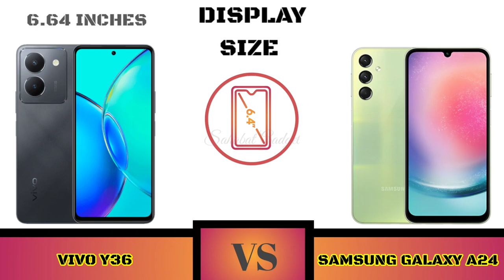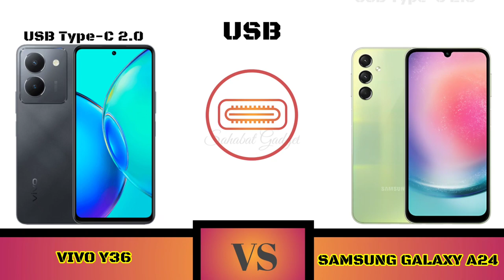Vivo Y36 Vs Samsung Galaxy A24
Full Comparison Vivo Y36 vs  Samsung Galaxy A24

Halo Sahabat gadget welcome to comparison Comparison Vivo Y36 vs Samsung Galaxy A24

Shopping Link 🔥📲👇
Vivo Y36

Sahabat Gadget